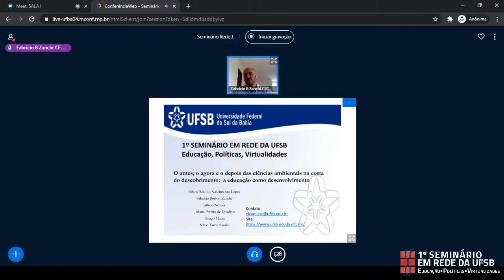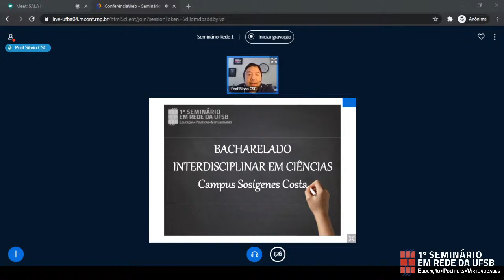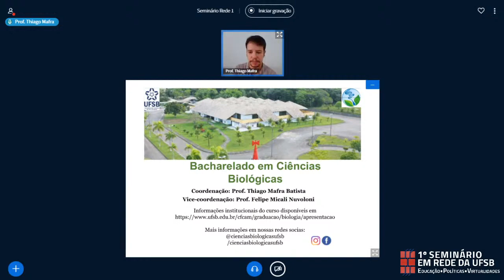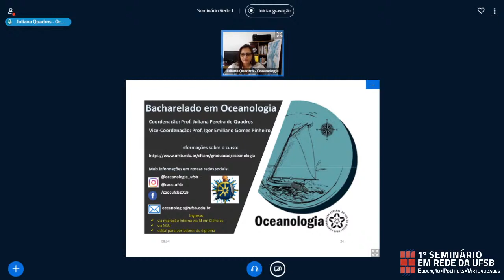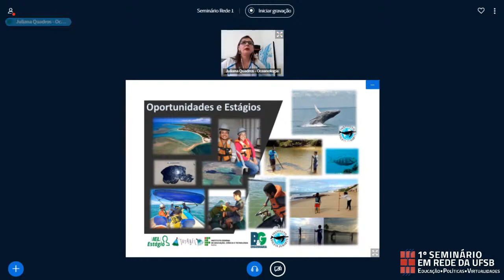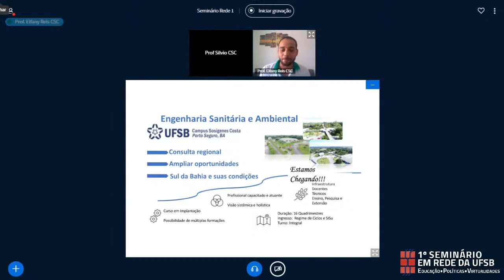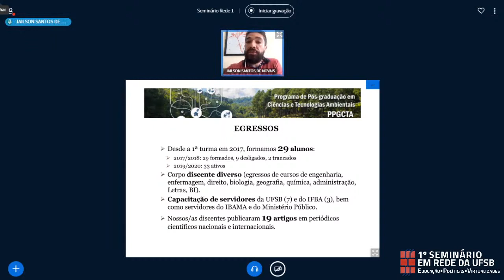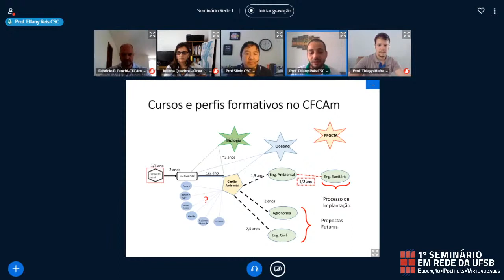1º SER-UFSB - Dia 05 - Mesa Antes, Agora e Depois das ciências ambientais na costa do descobrimento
1º SER-UFSB - Dia 05 - Mesa - O antes, o agora e o depois das ciências ambientais na costa do descobrimento:  a educação como desenvolvimento

Mesa proposta do CFCam, gravada no dia 14/08/2020.
Convidados/as:
Catarina da Rocha Marcolin (UFSB)
Elfany Reis do Nascimento Lopes (UFSB)
Fabrício Berton Zanchi (UFSB)
Juliana Pereira de Quadros (UFSB)
Thiago Mafra (UFSB)

Mediação:
Silvio Tarou Sasaki (UFSB)